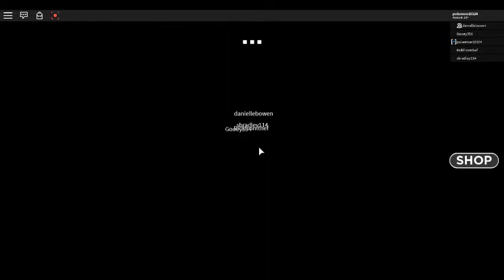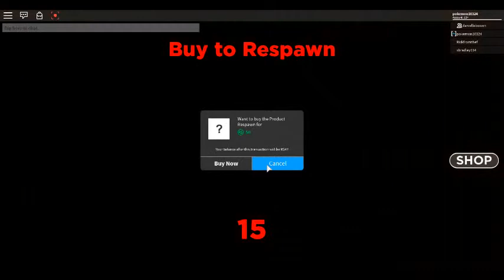GOING ON FIELD TRIP WITH FRIENDS : First Time : How Long Will We Live Part 2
With Danielle